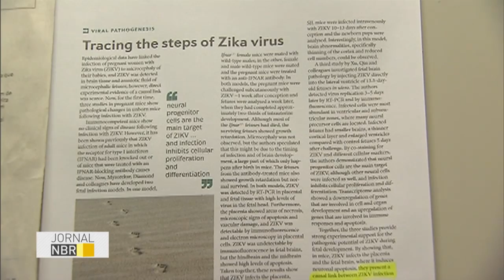Reforço para pesquisas sobre o vírus zika vai financiar estudos científicos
JORNAL NBR - 02.06.16: Anunciado reforço para pesquisas sobre o vírus zika. Edital lançado nesta quinta-feira (2) vai destinar R$ 65 milhões para financiar estudos científicos que ajudem a combater o vírus.